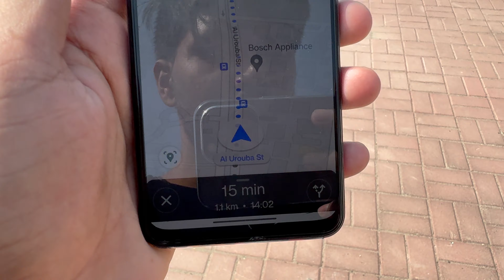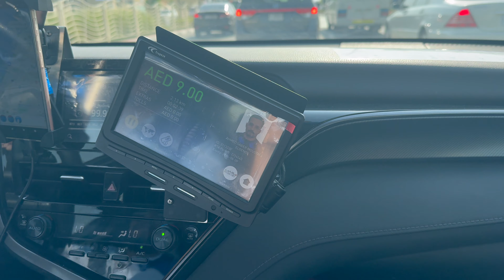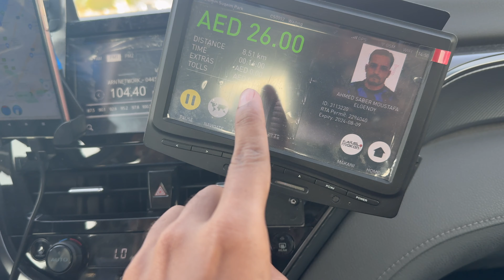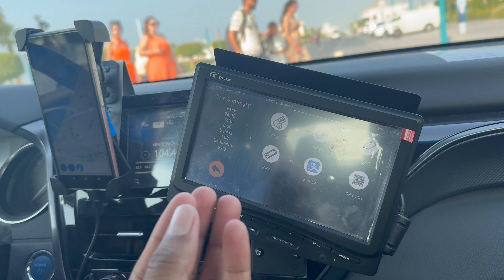Jumeirah Beach Dubai | Dubai Beach Life | Vlog #52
In this vlog i went to visit Jumeirah Beach in Dubai 🇦🇪 .